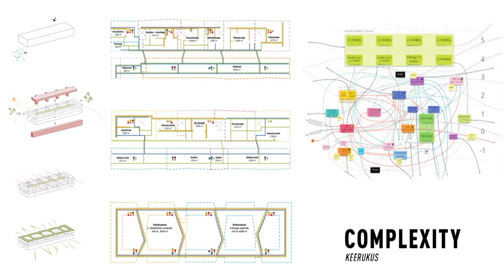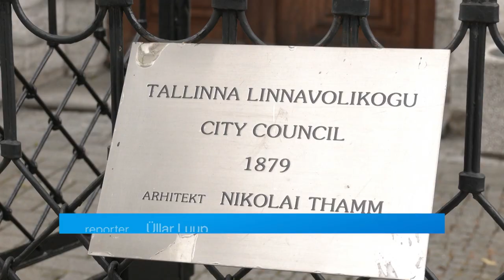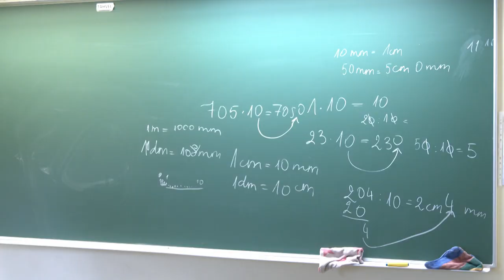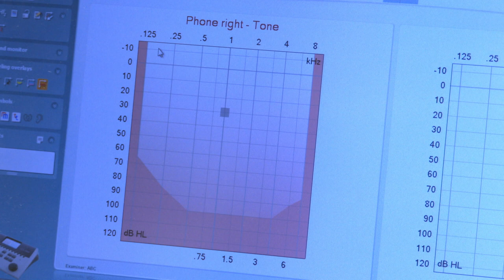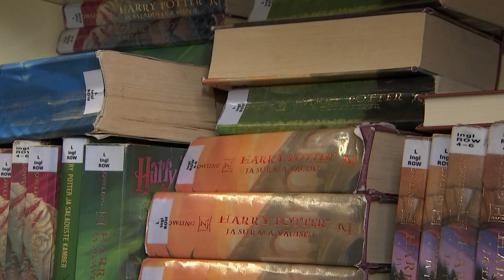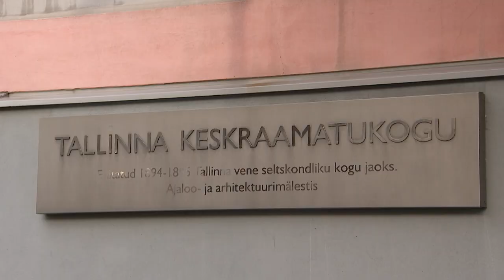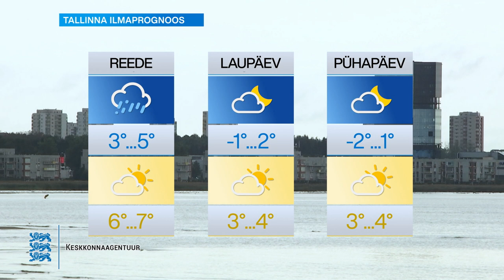11.11.2021 - Tallinna uudised